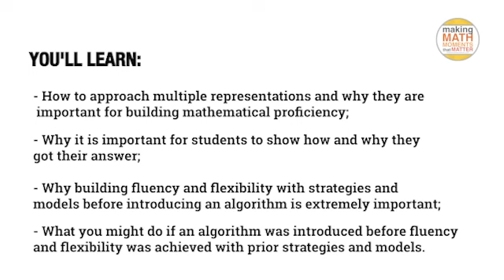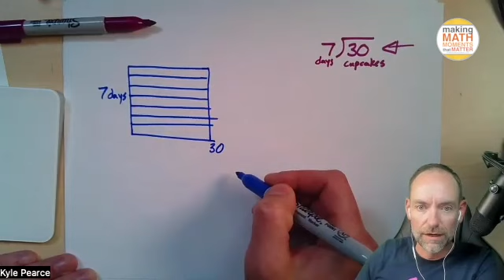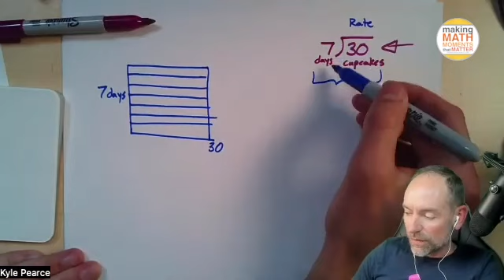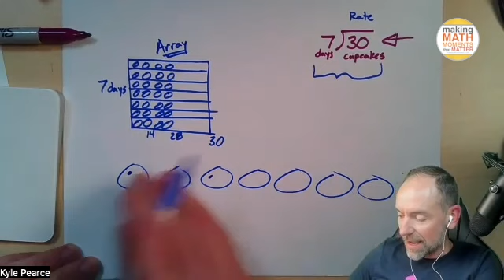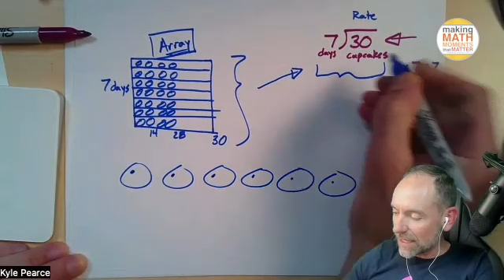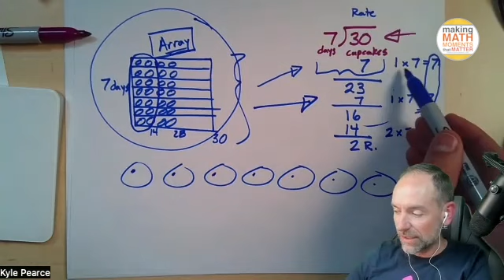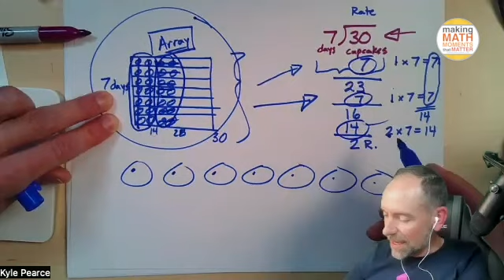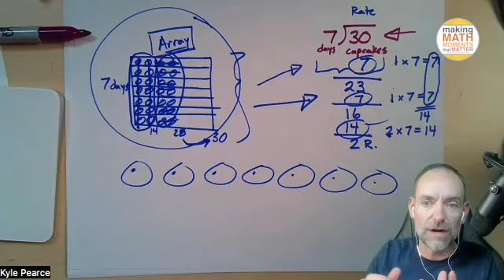Ep215: What To Do Instead of Rushing to the Algorithm - A Math Mentoring Moment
In this episode we speak with Megan Garner, a 4th grade math teacher from Liberty Hill Texas. Megan is just in her 5th year of teaching and is aiming her sights on helping her students develop flexible strategies around division and other basic number sense skills but she’s finding it frustrating when students want to always resort to the standard algorithm.

Together we help Megan see how starting with models and strategies before rushing to algorithms will strengthen students' proficiency.

This is another Math Mentoring Moment episode where we talk with a member of the Math Moment Maker Community who is working through problems of practice and together we brainstorm possible next steps and strategies to overcome them.